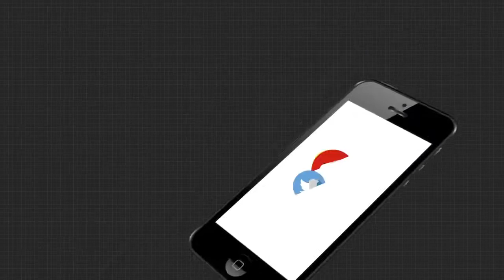ଭଦ୍ରକ ଚାନ୍ଦବାଲି ପୋଲିସର ନୂଆ ଫଣ୍ଡା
ଭଦ୍ରକ ଚାନ୍ଦବାଲି ପୋଲିସର ନୂଆ ଫଣ୍ଡା । ନ୍ୟାୟ ମାଗିଲେ ଓଲଟା ପୀଡିତଙ୍କ ଉପରେ କରୁଛି ଆକ୍ରମଣ । ଜମିଜମା ବିବାଦକୁ କେନ୍ଦ୍ର କରି ଗତ 4 ତାରିଖରେ ଦିଲ୍ଲୀପ ସାହୁଙ୍କ ଉପରେ ହୋଇଥିଲା ମରଣାନ୍ତକ ଆକ୍ରମଣ.
ArgusNews Bhadrak Chandabali MoPolice CMOodishaWatch all the current, latest and breaking news only on "TheArgus.in" LIVE TV. The one-stop destination for LIVE news on politics, entertainment, sports, gadgets, and business.